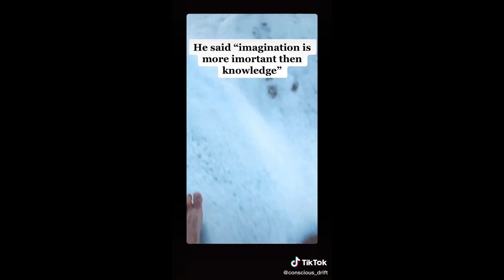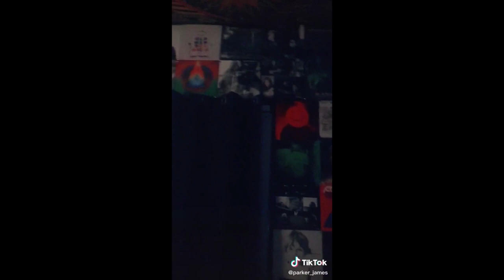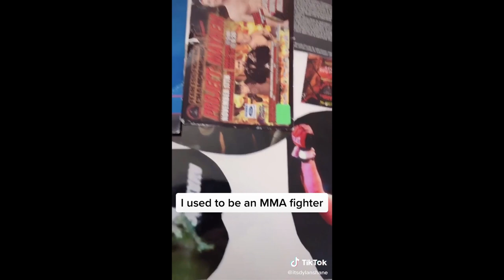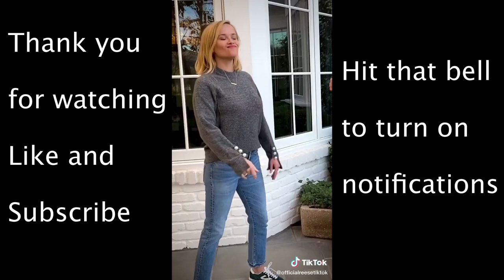Best Tik Tok Viral Compilation February 2020 # 36